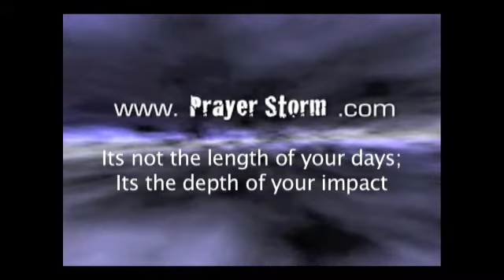The Moravians Cemetery - Part I